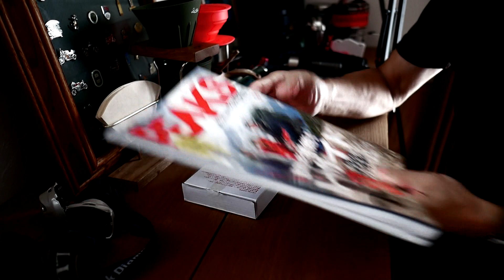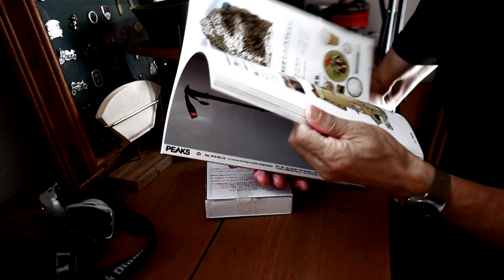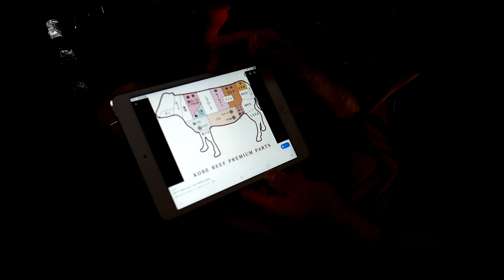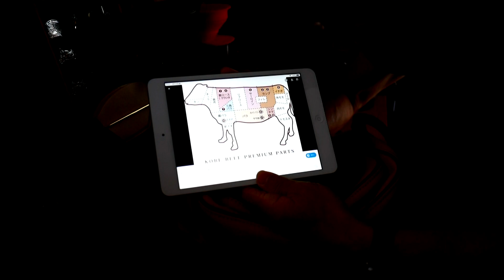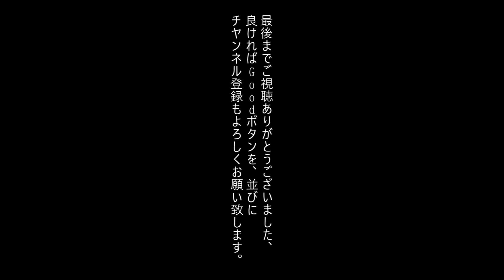PEAKS 9月号付録開封 ポールのフックノニューバージョン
PEAKSの今回の付録開封
超カッコいい付録
◆PEAKS 9月号
◆ジョンチャップマンバッグ
◆ミニハンドミル
◆OPINEL　＃９